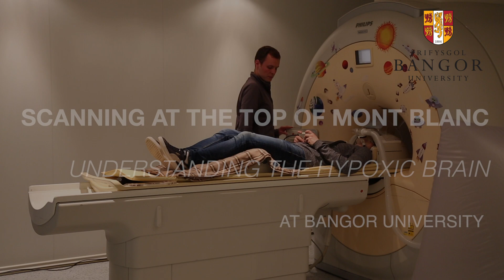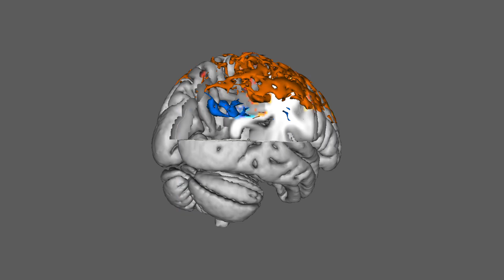Scanning at the top of Mont Blanc - Understanding the Hypoxic Brain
This is a collaborative project between the School of Psychology and the School of Sport, Health and Exercise Sciences aiming to reveal how the human brain adapts, responds and changes when there is less oxygen available.This Specialist research is possible due to the cutting-edge facilities housed in the College of Human Sciences, including a state of the art 3-T Magnetic Resonance Imaging (MRI) scanner, the hypoxia environment chamber and ultrasonography facilities.